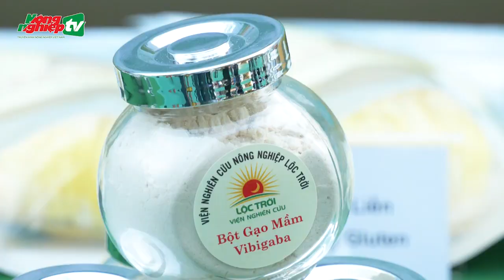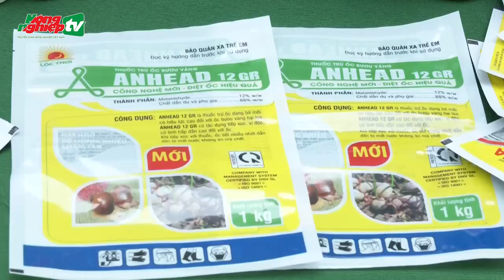Tập đoàn Lộc Trời tri ân hàng ngàn người dân và đại lý đầu năm 2024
Tin tức mới nhất | Tập đoàn Lộc Trời tổ chức sự kiện 'Cùng Lộc Trời - Chào Xuân Mới' nhằm tri ân và ghi nhận sự đồng hành của quý đại lý và người dân trong suốt thời gian qua.